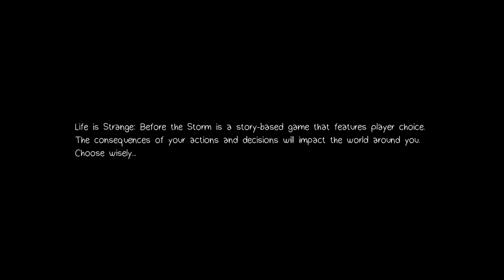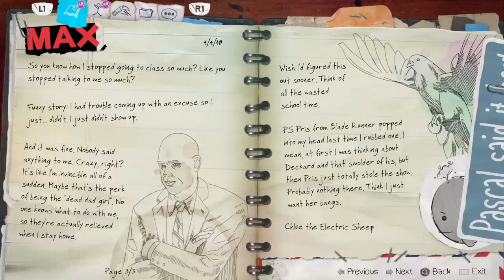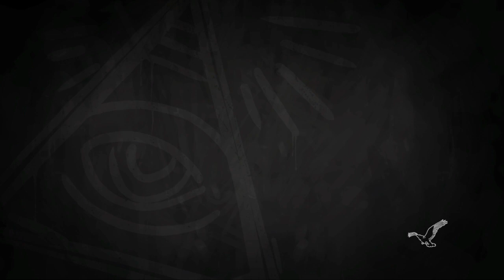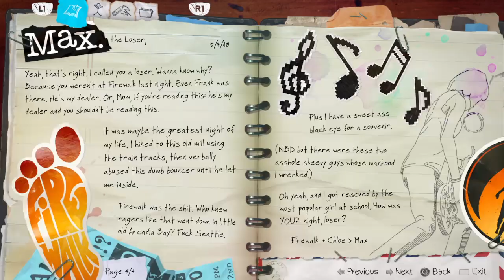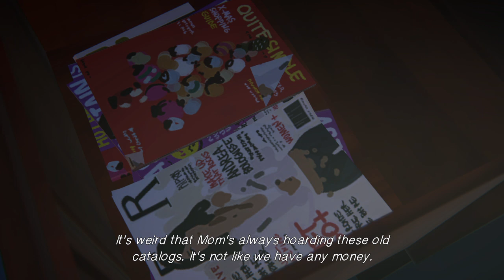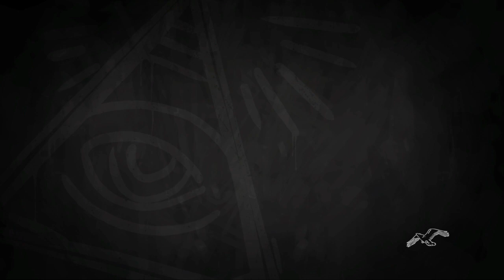Life is Strange: Before the Storm Episode 1 Part 1:Frank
Reupload Cause The Video Didn't Even Upload